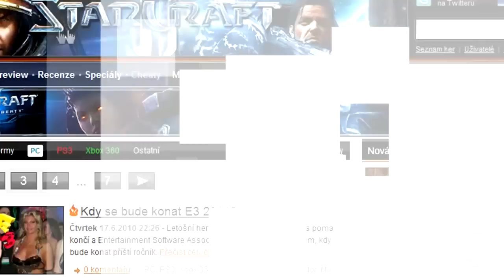Indian #5 - TERA Online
Další díl Indiana na téma o hře TERA Online s hostem Jirkou Ouzkým. K tomu kupa recenzí a informací z celé scény počítačových her.TERA Online, tak zní název nové MMORPG hry, které jsme věnovali velkou část pořadu. Společně s hostem Jirkou Ouzkým si řekneme, jak je nejlepší v TERA Online začít a čím se odlišuje od jiných titulů. K tomu samozřejmě tři recenze a řada novinek. Včetně PS Vita koutku.

Obsah dílu:
Novinky - 02:28
Recenze:
Twisted Metal - 17:16
Trials Evolution - 19:48
Legend of Grimrock - 21:50
Další:
PS Vita hry #2 - 08:36

Video vyrobilo FiolaSoft Studio v roce 2012, všechna práva vyhrazena. Více informací o pořadu Indian se dozvíte na kde se můžete zapojit do naší komunity! Sledujte Indiana na nebo každou středu.

Pokud se Vám video líbí, dejte nám vědět buď okomentováním nebo kliknutím na "Líbí se".